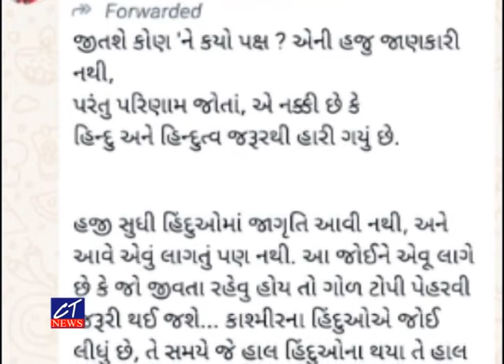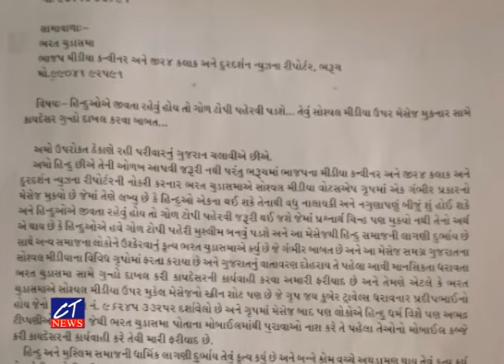CT News : ભરૂચ BJP મીડિયા કન્વીનરે સોશિયલ મીડિયામાં કોમી વૈમનસ્ય વાળી પોસ્ટ મુકતા પોલીસ વિભાગમા અરજી